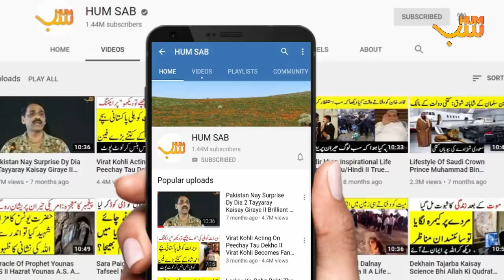Amazing Story Of BaBa Je II Allah K Aik Wali ka Qissa II Jinn Story In Urdu